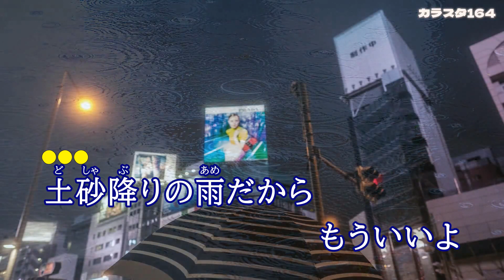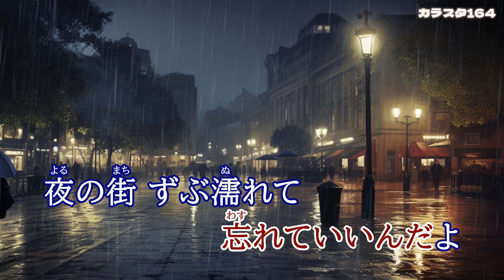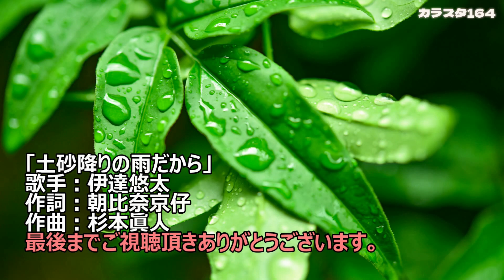「土砂降りの雨だから」伊達悠太／カラオケ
作詞：朝比奈京仔、作曲：杉本眞人、編曲：猪俣義周、2023年8月16日発売。
00:09　1番「土砂降りの雨だから」
01:57　2番「土砂降りの雨だけど」